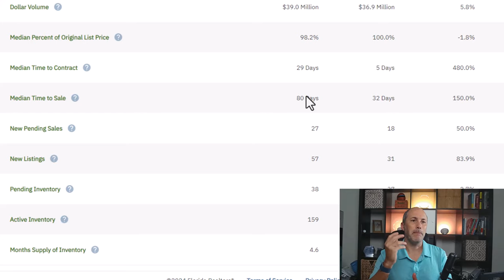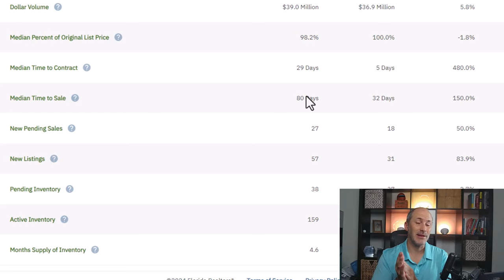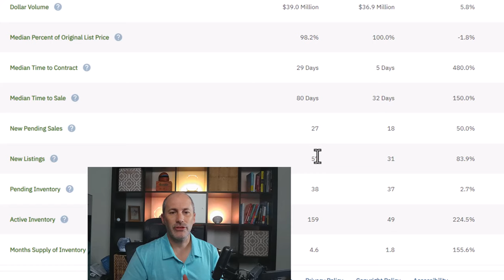July - Sarasota 34240 Market Update: Key Real Estate Insights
Stay ahead of the real estate market in Sarasota, FL 34240 with our latest market update! Discover key trends, home prices, and valuable insights to make informed decisions whether you're buying or selling. Watch now to stay in the loop!